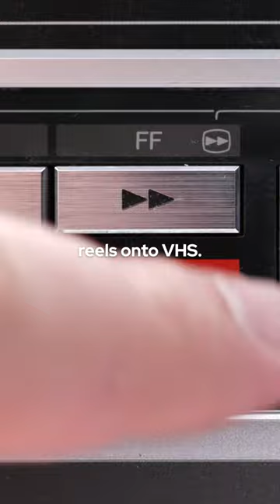Heirloom's Brief History of Home Media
From 8mm reels... to VHS cassettes... to DVDs, when will the madness stop? to forever preserve your video in a portable digital format.